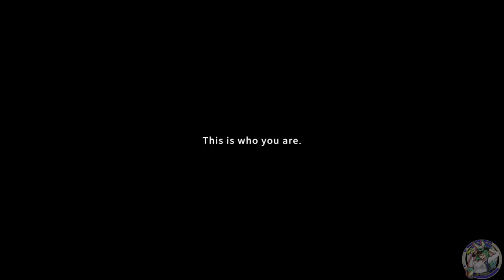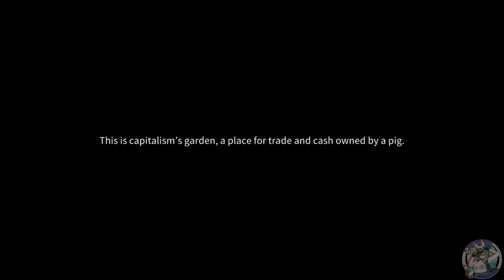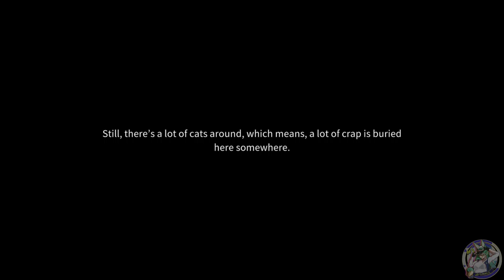Wolfstride | Part 1 The loveable Losers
In the year 2017, Humanity doesn't have fly cars yet because they are too busy beating the shit out of each other with Mecha.